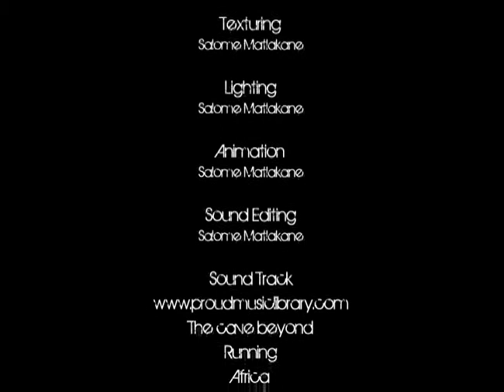Munga animation.flv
this is a cave theme park animation